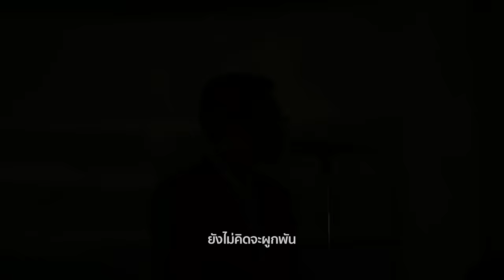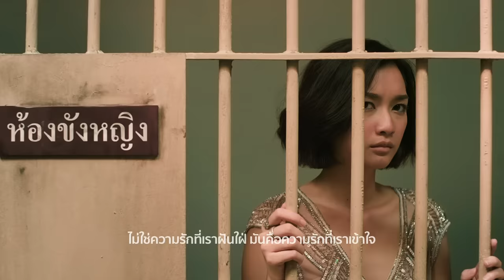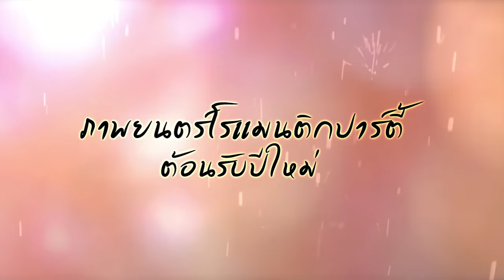Musketeers - ใจความสำคัญ (Ost. รักหมดแก้ว Love On The Rocks) [Official MV]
คำร้อง ชาครีย์ ลาภบุญเรือง
ทำนอง ชาครีย์ ลาภบุญเรือง, รวิน มิตรจิตรานนท์
เรียบเรียง Musketeers

ดาวน์โหลดได้ที่ Digital Download : *1238885 (นาทีละ 5 บาท ไม่รวมค่าดาวน์โหลด)

เรื่องราวในวันนั้น ความฝันของเธอและฉัน
ยังไม่คิดจะผูกพัน แค่มีกันมันไปอย่างนั้น

เมื่อเรานั้นคิดจะปิด ทุกความสัมพันธ์ใดๆ
ร่างกายมีเพียงแค่ฉันและเธอ
และในวันที่มันเปิด ยอมรับเรื่องราวไม่ได้
สุดท้ายว่าเรามีกันเสมอ

เมื่อก่อนเราไม่คิดจะรัก เเละเรายังไม่เข้าใจ
ว่าอะไรที่โยงใยความผูกพัน
เติบโตแล้วได้เรียนรู้ ในวันที่สายเกินไป
ว่าอะไรมันคือใจความสำคัญ

ฉันและเธอ

ลองค้นอีกที สิ่งที่มียังเหลืออยู่ไหม
อาจจะสาย อาจจะหาย คงไม่สายเกินไปใช่ไหม

ไม่ใช่ความรักที่เราฝันใฝ่ มันคือความรักที่เราเข้าใจ